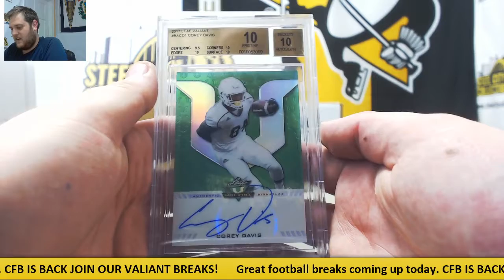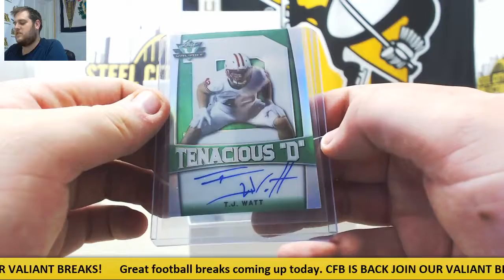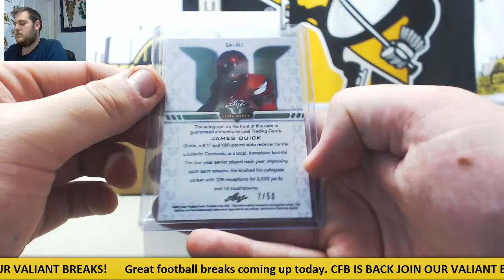Korey-(3) 2017 Leaf Valiant FB Live Break